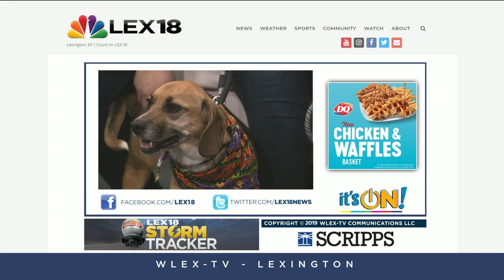Pet Of The Day: October 9, 2019